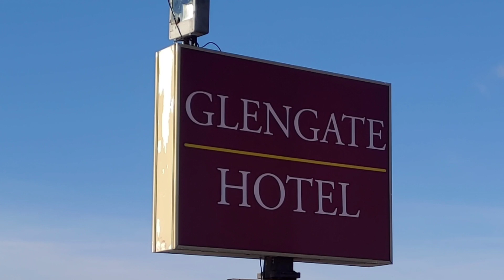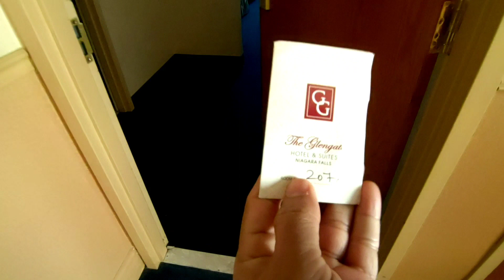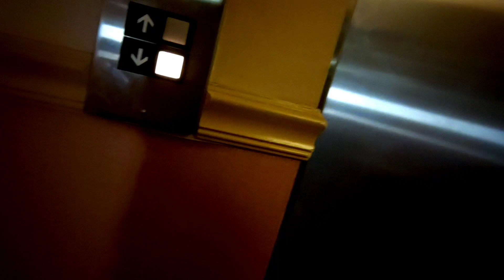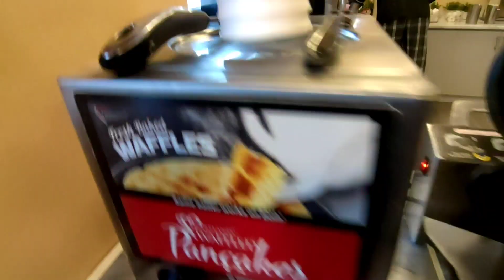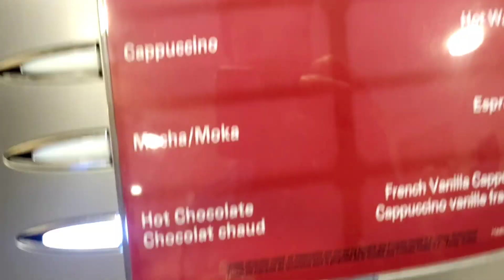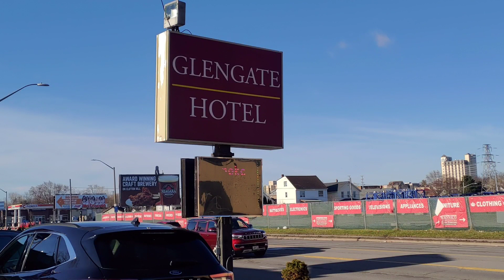🇨🇦 Hotel GlenGate Niagara Falls, Ontario Canada| Mujhe pasand agaya ye hotel, aur free breakfast bhi